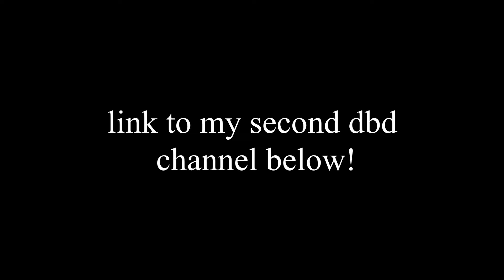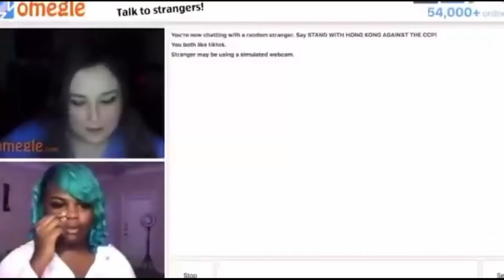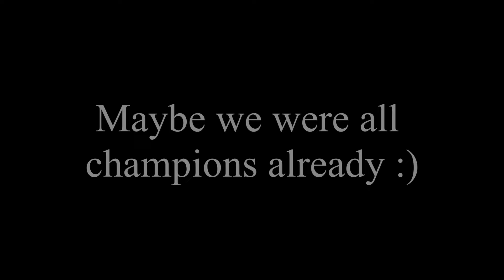Goodbye Overwatch (Thank you for Everything)